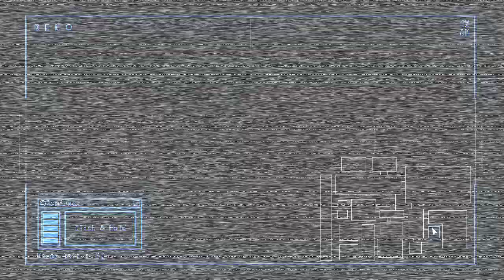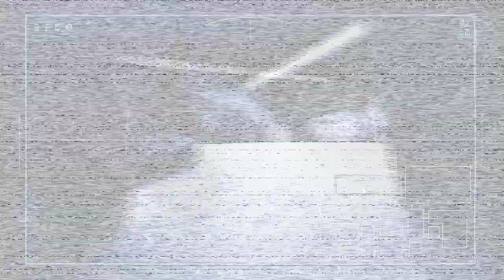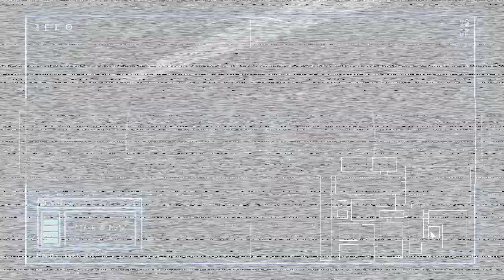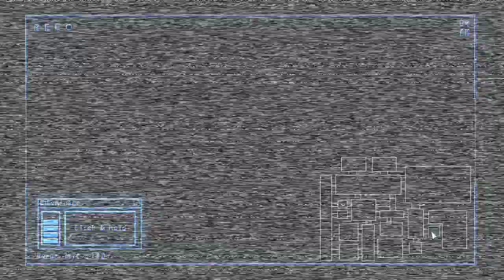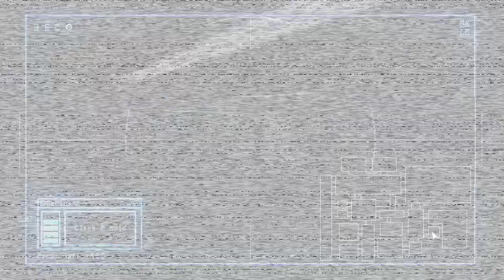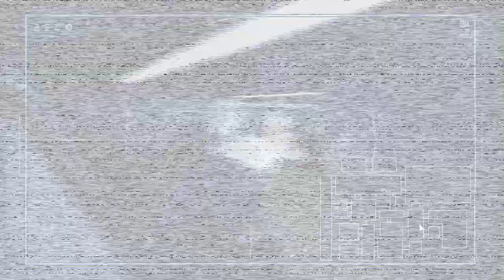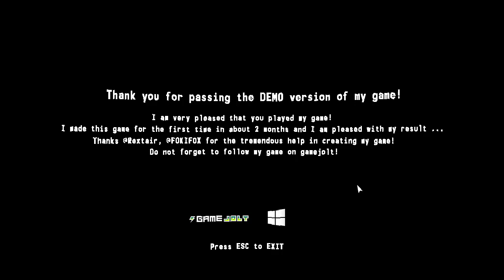The rabbit? FNAF: Ominous Mistakes Demo